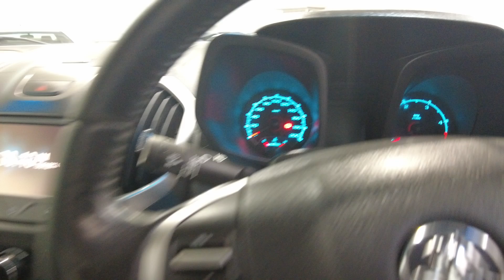2016 Holden Colorado Myaree, Fremantle, Booragoon, Kardinya, Palmyra, WA 11013821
White Used 2016 Holden Colorado  available in Myaree, Western Australia. Servicing the Fremantle, Booragoon, Kardinya, Palmyra, WA area.

Melville Hyundai
170 Leach Hwy